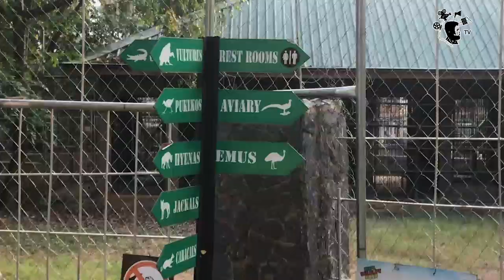KAP HUB RETREAT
The year is almost over and you probably still have a few things you’d like to do before 2021. For the team at KAP Hub and the executive board of directors; Mr Kunle Afolayan (CEO), Mr Seun Soyinka, Mr Steve Ayorinde, and Mr Deji Popoola alongside their friends; Mr Oyedeji Olayinka and Mr Henry Alade, it’s a fun retreat to unwind, strengthen our relationship and re-strategize for the New Year.    Words can’t do justice to how amazing these few days were, but we hope this video would!    Read more on the highlights from our retreat on our blog; Kaphubnews